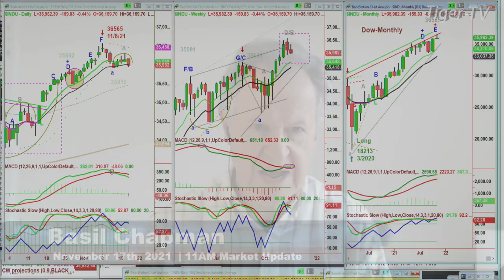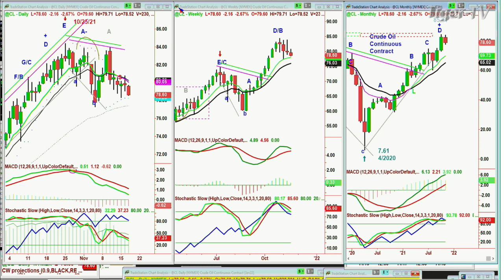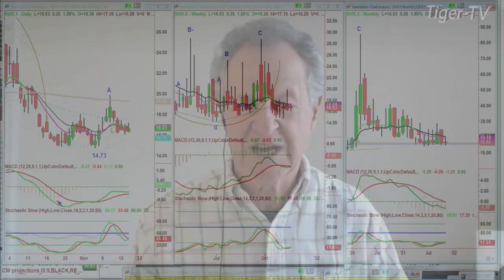November 17th, 11AM ET Market Update on TFNN - 2021